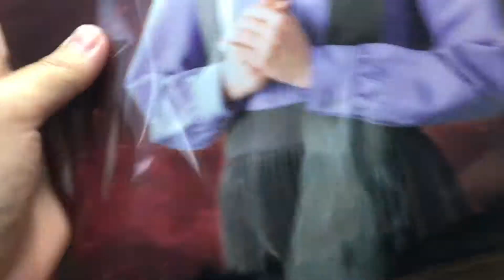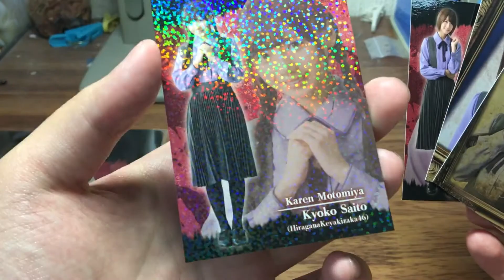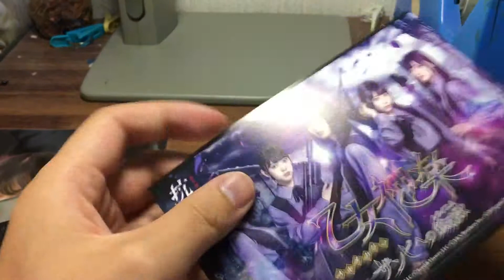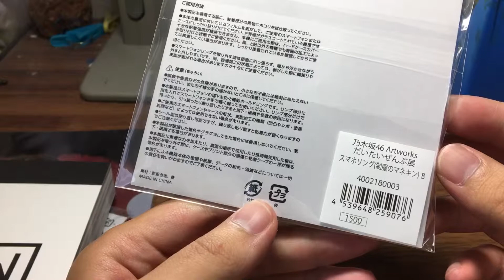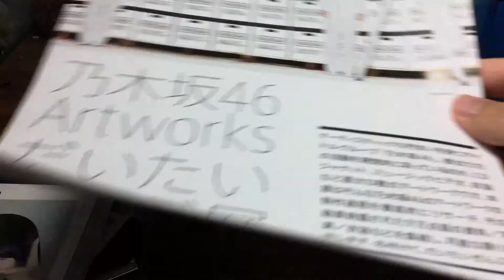【乃木坂46】だいたい全部展とザンビカフェ＆ショップで買ったもの紹介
乃木坂46のだいたい全部展とザンビカフェ＆ショップに行ってきました。
そこで買ってきたものを紹介しています。
自分は関西に住んでいるのでなかなか行けなくて行けてすごく良かったです。
何を買ったとかコメントしてくれたら嬉しいです。